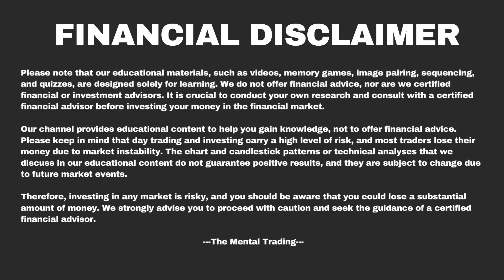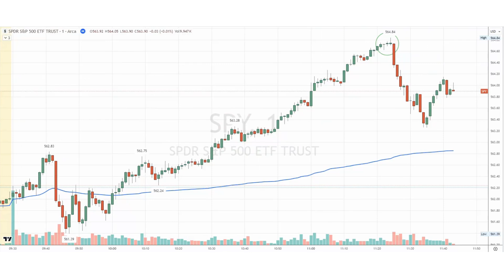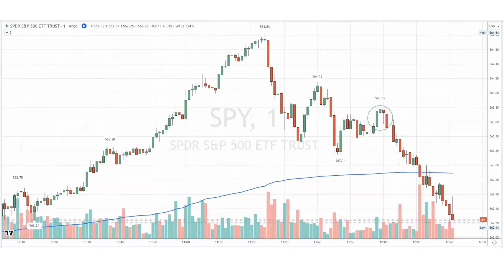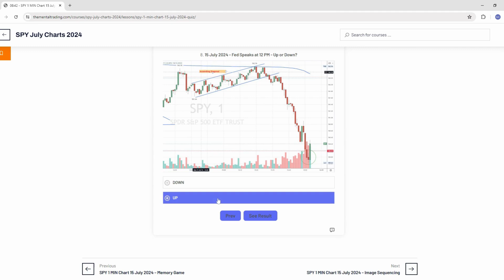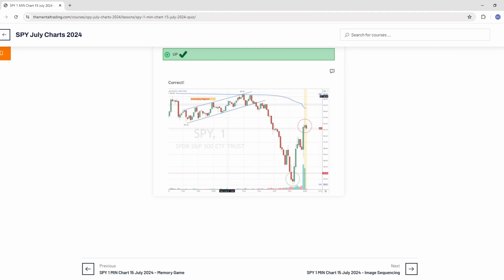SPY 1 MIN Chart 15 Jul 2024 - Live Trading